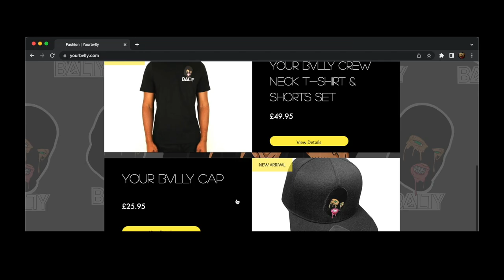Tightroad Baby - Live Kite (Official Video) REACTION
Tightroad Baby - Live Kite (Official Video)
Tightroad Baby - Live Kite